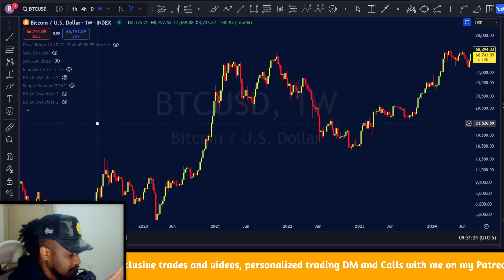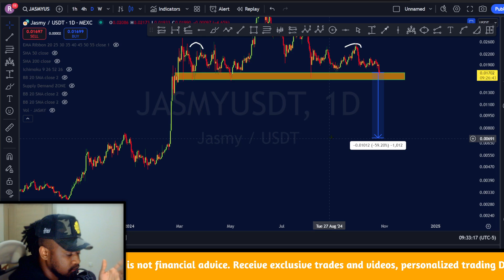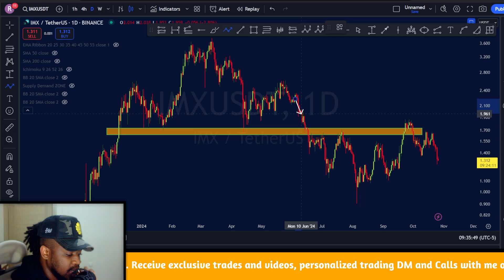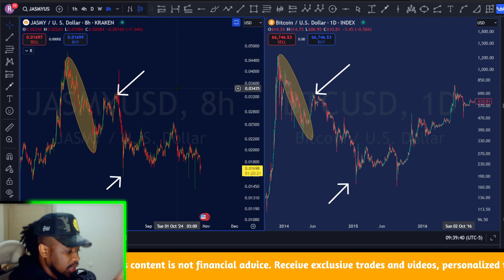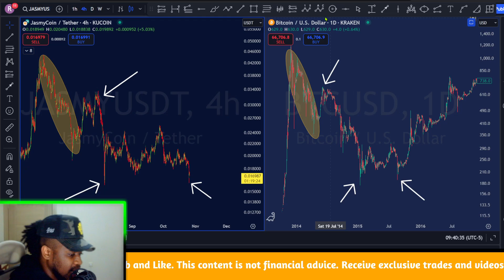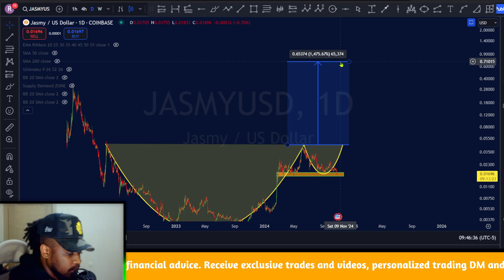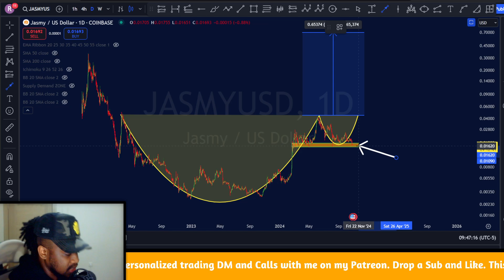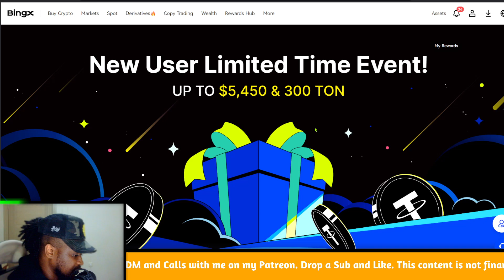IS A BIGGER JASMY COIN CRASH COMING?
This is the latest technical analysis on  JASMY COIN

🔥 Win Up to $5,450 & 300 TON
⏰ Event Period: until 9/31 (UTC-6)

🔥Deposit on BingX to Win 7,100 USDT Trial Funds
Max Win 7,100 Trial Funds

🔥Trade with me one on one with live calls DMs 24/7